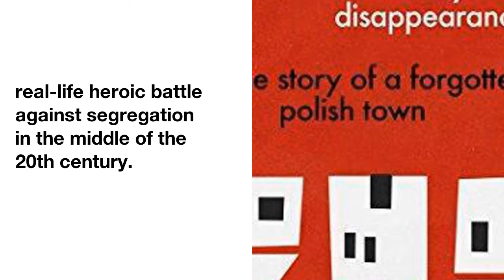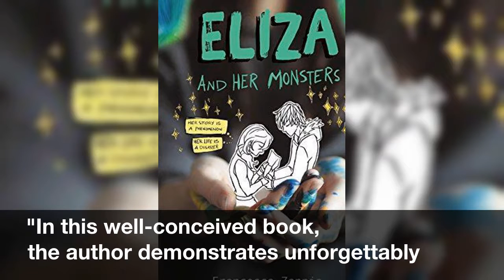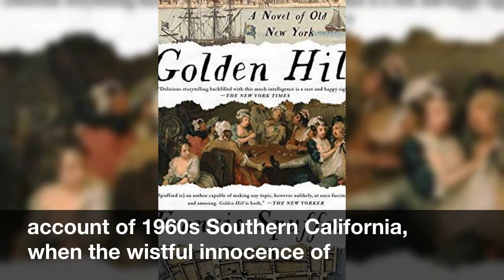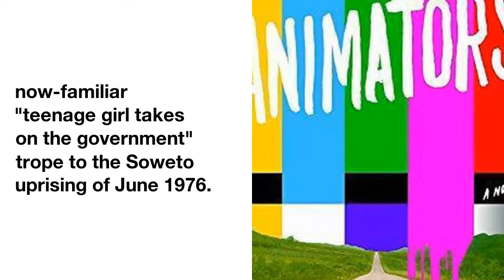The Most Overlooked Books Of 2017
Originally  published  on  Kirkus.
"To  describe  this  novel,  as  someone  inevitably  will,  as  Song  of  Solomon  reimagined  as  a  Marvel Comics  franchise  is  to  shortchange  its  cleverness  and  audacity."  Hubbard  shrewdly  molds  the  pop-culture  mythology  of  the  comic-book  superhero  team  into  a  magical-realist  metaphor  for  African-American  struggles  since  the  real-life  heroic  battle  against  segregation  in  the middle  of  the  20th  century.
 "Lucid  and  literate:  a  brilliant  model  of  historical  writing  about  place  and  a  beguiling  treat  for  armchair  travelers  as  well."  An  evocative  study  of  a  town  in  Poland's  outback,  one  scarcely  known  even  in  its  day.
"A  delicious  love letter  to  readers  and  co-conspirators  everywhere."  In  this  exquisite  meditation  on  gift-giving,  intimacy,  the body,  and  performance,  Browning
 "In  this  well-conceived  book,  the  author  demonstrates  unforgettably  that  national  borders  constitute  much more  than  lines  on  a  map."  An  exploration  of  the  borderlands  that  deftly  mixes  memoir,  groundbreaking  sociology,  deep  reporting,  and  compelling  writing.
"A  wrenching  depiction  of  depression  and  anxiety,  respectful  to  fandom,  online-only  friendships,  and the  benefits  and  dangers  of  internet  fame.  "  Creator  of  an  astonishingly  successful  webcomic  -  or  a  nonentity  of  a  high school  senior? Read  full  book  review.
 "A  tremendous  new  voice;  a  writer  of  immense  talent  and  depth."  In  this  aptly  named  story  collection  by  Clarke  ,  an  Australian  writer  of  Afro-Caribbean  heritage,  people  living  in  various  countries  struggle  to  build  better  lives  for  themselves.
"This  quiet  read  builds  to  a  satisfying  conclusion;  readers  will  be  glad  to  make  space  in  their  hearts  -  and  bookshelves  -  for  Janna  Yusuf.  "  Janna  Yusuf  has  two  major  problems:the boy  who  assaults  her  at  her  friend's  party  is  well-respected  in  the  local  Muslim  community,  and  now  the boy  from  school  she's  been  crushing  on  likes  her  back.
 "Excellent  social  history,  bracketing  David Talbot's  Season  of  the  Witch  (2012)  as  an  indispensable  account  of  a  time  of  beauty  and  terror."  Searching  account  of  1960s  Southern California,  when  the  wistful  innocence  of  the  Beach Boys  died  alongside  the  victims  of  Charles Manson.
"This  timely  reminder  of  the  power  and  passion  of  young people  contextualizes  current  student  protests  by  honoring  those  of  the past.  "  In  her  debut  novel,  Raina  applies  the  now-familiar  "teenage  girl  takes  on  the government"  trope  to  the  Soweto  uprising  of  June  1976.
 "Empathetic  but  never  sentimental;  a book  that  creeps  up  on  you  and then  swallows  you  whole."  Unexpected  and  nuanced  and  pulsing  with  life,  Whitaker's  debut  cuts  straight  to  the heart  of  the  creative  process.